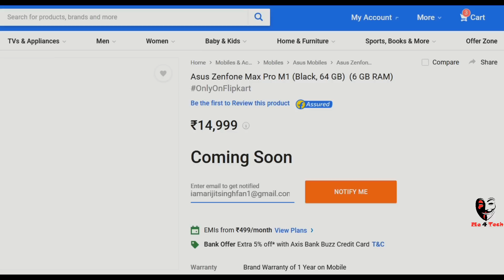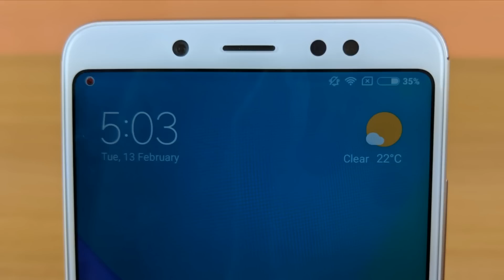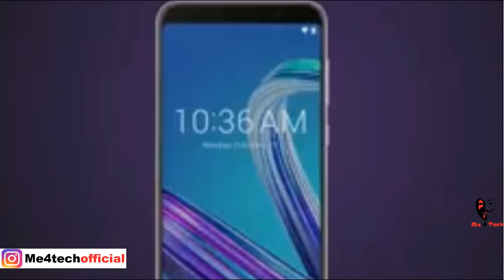Asus Zenfone Max Pro M1 6GB: Camera Upgrades Detail- Redmi Note 5 Pro vs Asus 6GB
Asus zenfone max pro m1 6gb ram variant confirmed final official launch date is announce so get ready for unboxing, and i told its camera upgrades details Low Light, Aperture, Focal Lengh, Pixel Size specifications, features, is it better than redmi note 5 pro ie who will win the battle for asu zenfone max pro m1 6gb camera vs redmi note 5 pro camera...